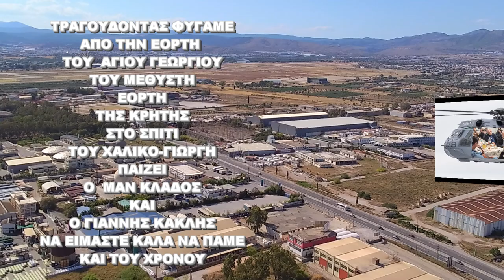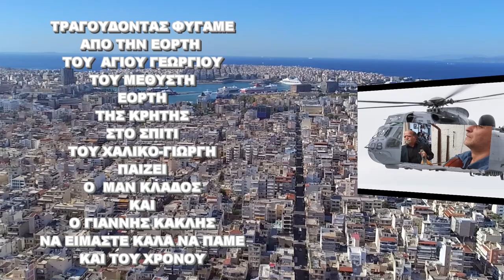Η ΩΡΑ ΠΟΥ ΜΑΣ ΕΠΟΒΓΑΛΕΝΕ Ο ΧΑΛΙΚΟΓΙΩΡΓΗΣ ΑΠΟ ΤΗΝ ΕΟΡΤΗ ΜΕ ΤΟ ΕΛΙΚΟΠΤΕΡΟ & ΕΓΙΑΓΥΡΑΜΕ ΣΤΑ ΣΠΙΤΙΑ ΜΑΣ